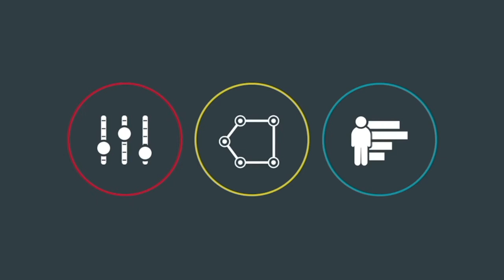“Media Champions” with Rich Tyler Moore from RMCGROUPCONSULTING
Each week on “Media Champions,” our host talks to media experts across the country. This week our host speaks with Rich Tyler Moore from RMCGROUPCONSULTING.